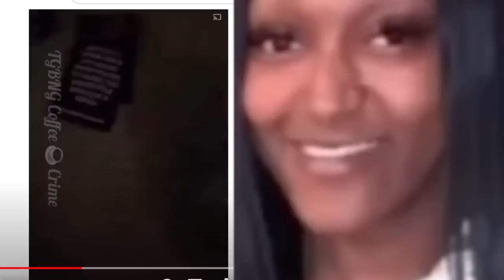NEW VIDEO Shanquella Robinson playing games & drinking with the girls, Boyfriend puts out pictures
Shanquella Robinson Last night Alive

SHANQUELLA ROBINSON BOYFRIEND IS HEARTBROKEN

he most guilty one is Daejhanae Jackson, the we have Khalil Cooke, Malik Dyer, Winter Donovan, Alysse Hyatt and Nazeer Wiggins.

Shanquella Robinson was not only beaten by Daejhanae Jackson but new video footage shows that Wenter Donovan (the lightskin girl in the pictures) had a hand in it as well as she is said to have allegedly pick her up by the neck then slam her to the ground" according to a source & it's missing aka has been deleted but might surface soon. She was also seen in the original clip recording & showing the fight to someone on FaceTime while in Cabo, Mexico. She is caught! With lying fake friends like this who needs enemies? This is what gives folks anxiety. The Mexican officials are not doing much but the United States FBI has just officially opened an investigation, so we should get Justice for Quella soon and some or all of these 6 frenemies will be locked up 👀